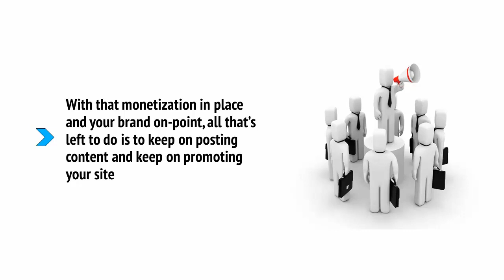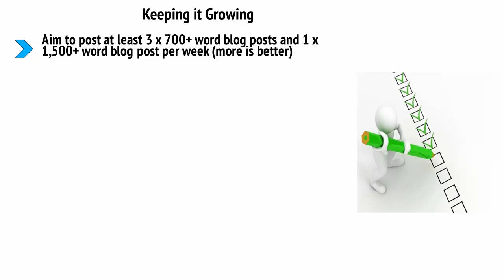Conclusion - Your Blueprint to Turn Blogging into a Highly Profitable Full-Time Job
This “Top Blogger Secrets” video course is made with all the strategies to make MONEY online and this is for those people who want to earn passive MONEY within a month and have the freedom to work. You will work from home and this video is going to teach you to run part-time work. A profitable online business that will make you earn real MONEY and become successful fast. Earning will be beyond anyone’s imagination.
Stay Safe 🥰
Stay Happy🥰

purpose.